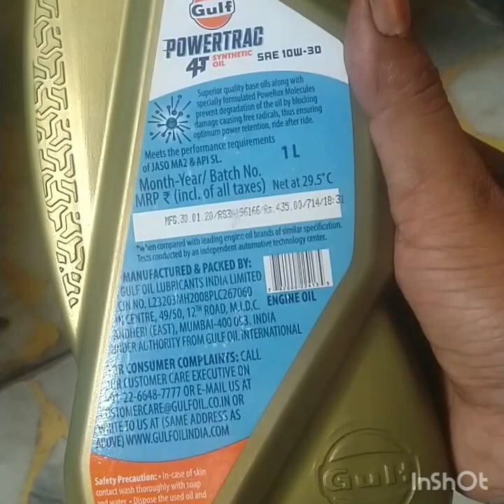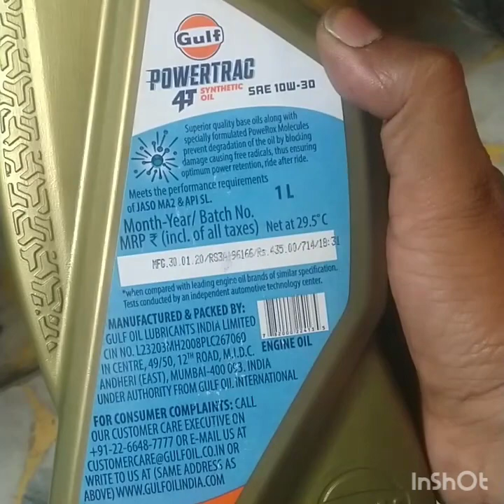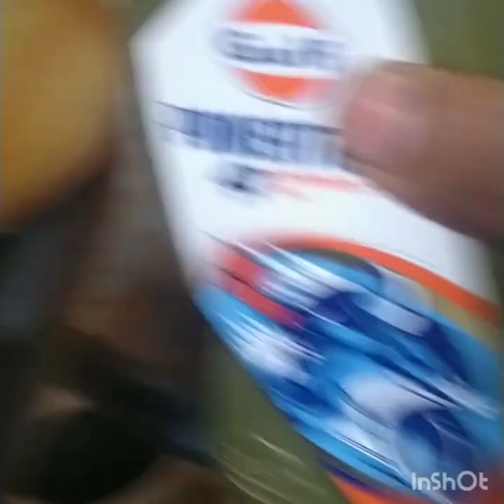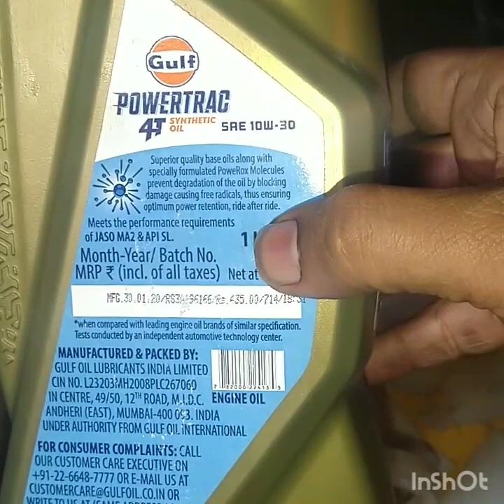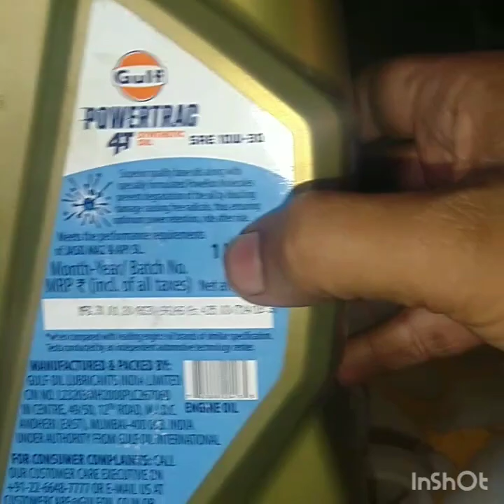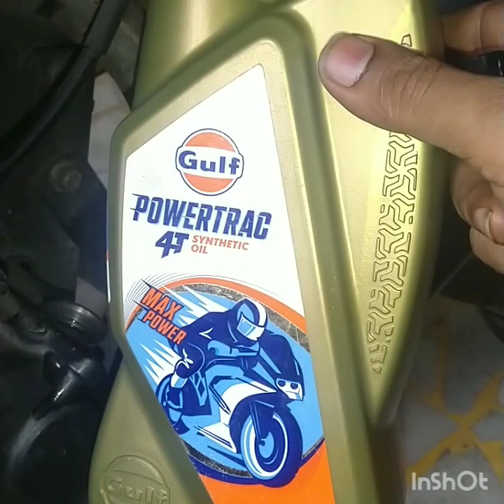Motul 5100 3rd Review : This time Gulf Powertrac with 7 % more POWER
Draining Motul 5100 after 4500 kms and adding Gulf Powertrac synthetic oil